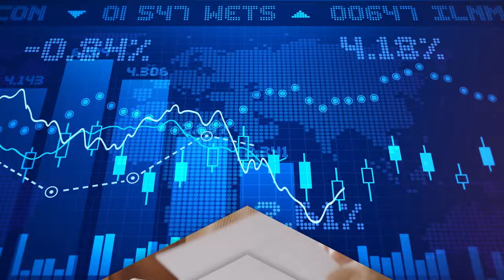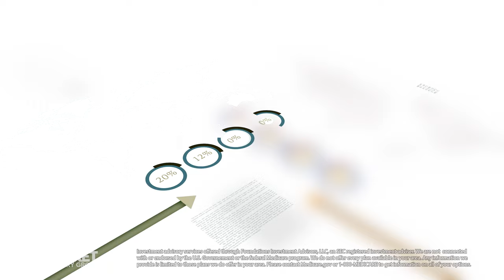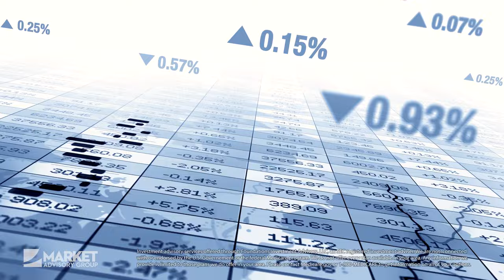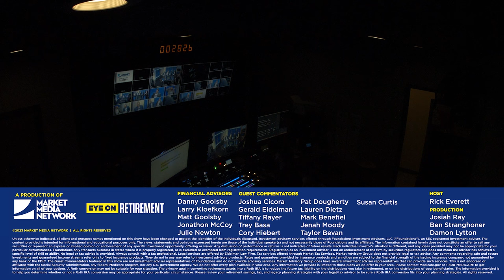The Final Approach To Retirement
In this episode of Eye On Retirement, Host and Financial Advisor Rick Everett is joined by Financial Advisor Larry Kloefkorn from Market Advisory Group, CPA Joshua Cicora from Market Tax Services, Health Insurance Advisor Mark Benefiel from Market Medicare Advisors, and Estate Planning Attorney Gerald Eidelman as talk about approaching retirement and a client's #1 priority.

Eye On Retirement is focused on touching all the different aspects of retirement which includes financial planning, Medicare, estate planning, and taxes. Eye On Retirement is your one stop shop for all things retirement.